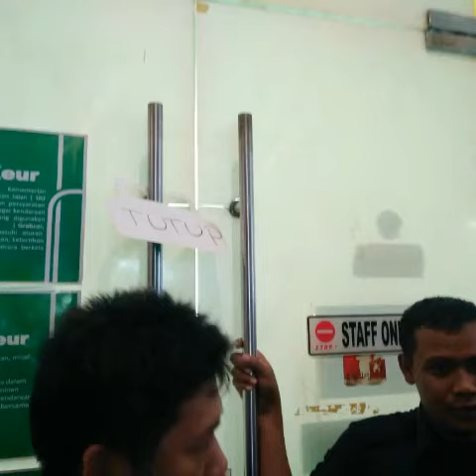RATUSAN DRIVER GRABCAR CEMAS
Just info